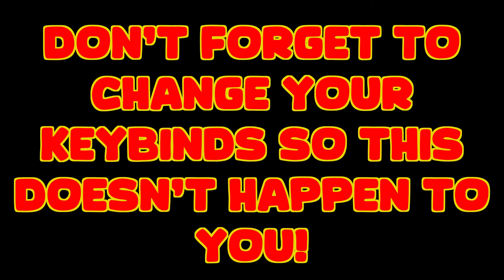My FAV Assault Rifle in TARKOV!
If you want to checkout my other socials they will be linked below! I stream everyday! Come and say what's up!

DO you want some amazing glasses!? I wear the Inferno Blue Light Glasses with my perscription and theyre amazing!

Community Discord and come hangout with us!